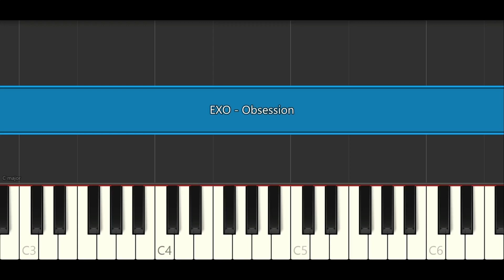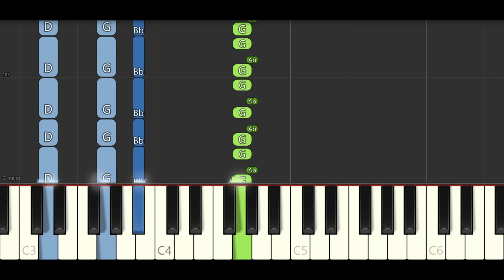EXO 엑소 'Obsession' (Piano Tutorial)